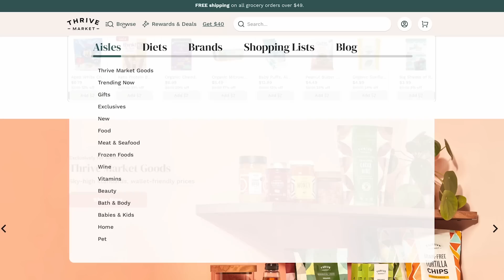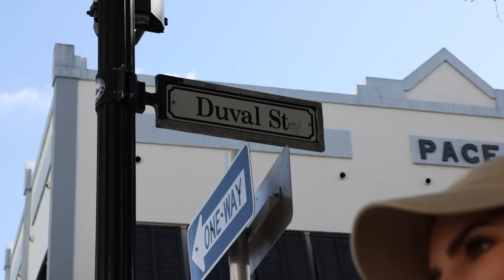LAYLA'S BACK UPDATE! TRIP TO THE BAHAMAS! OUR NEW BACK YARD!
Evan, Carlin, Layla, Zade, & Izzy